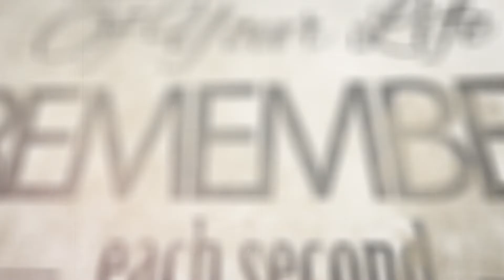Spectaculaire Christine Delaroche 1968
Very beautiful song from Christine Delaroche
Archives: Douce France Music, (Do not copy these videos or audio - Ne pas copier) If you like this video, please LIKE